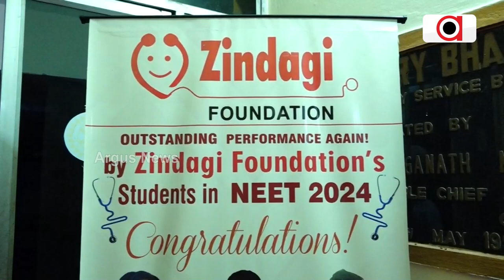ଆର୍ଥିକ ଅସୁବିଧା ଥିବା ଛାତ୍ରଛାତ୍ରୀଙ୍କ ଡାକ୍ତର ହେବାର ସ୍ବପ୍ନ ପୂରଣ କରିବାରେ ଲାଗିଛି ଜିନ୍ଦେଗି ଫାଉଣ୍ଡେସନ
ଆର୍ଥିକ ଅସୁବିଧା ଥିବା ଛାତ୍ରଛାତ୍ରୀଙ୍କ ଡାକ୍ତର ହେବାର ସ୍ବପ୍ନ ପୂରଣ କରିବାରେ ଲାଗିଛି ଜିନ୍ଦେଗି ଫାଉଣ୍ଡେସନ । ଫାଉଣ୍ଡେସନ ତରଫରୁ କୋଚିଙ୍ଗ ନେଉଥିବା 20 ଜଣ ଛାତ୍ରଛାତ୍ରୀ ସଫଳତାର ସହ ନିଟ ପରୀକ୍ଷାରେ କୃତକାର୍ଯ୍ୟ କରିଥିବା ବେଳେ ସେମାନଙ୍କୁ ସମ୍ବର୍ଦ୍ଧିତ କରାଯାଇଛି ।